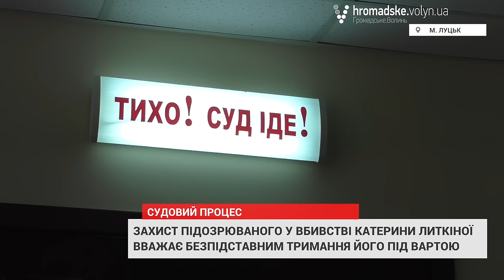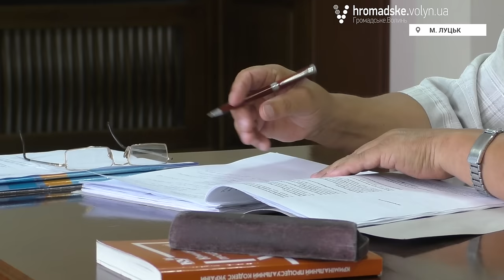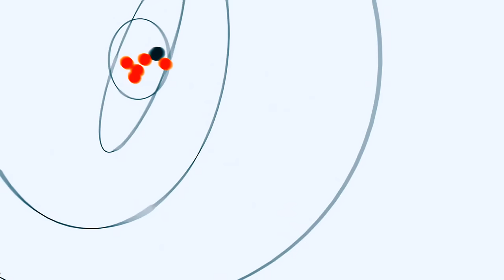Апеляційний суд лишив під вартою підозрюваного у вбивстві Катерини Литкіної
Апеляційний суд Волинської області відмовив в апеляції стороні підозрюваного у вбивстві 16-річної Катерини Литкіної з Нововолинська. Судове засідання відбулося 30 серпня.